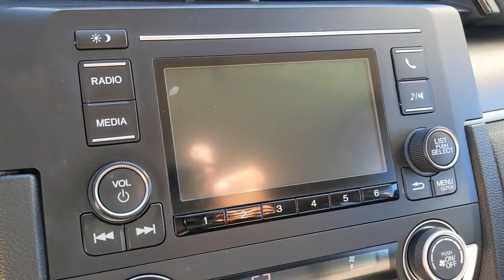2017 Honda Civic San Antonio, Austin, Houston, New Braunfels, Helotes, TX N211171A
Gray Used 2017 Honda Civic available in San Antonio, Texas at Gunn Nissan. Servicing the Austin, Houston, New Braunfels, Helotes, TX area.

Gunn Nissan
12838 San Predro

One Owner, Well Maintained, 85 Point Quality Inspection Performed, 3 Month/3,000 Mile Limited Warranty Included.Clean CARFAX. CARFAX One-Owner.Come in to Gunn Nissan and check out this 2017 Honda Civic LX!!Gunn Nissan - Come experience for yourself why we have one of the best reputations in San Antonio!